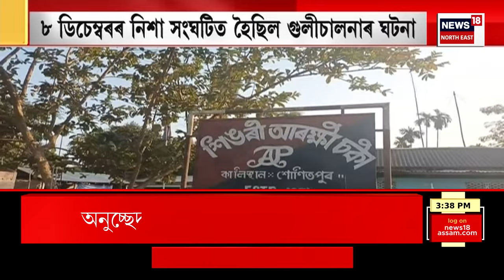AFTERNOON EXPRESS : ১০০টা পৰিয়ালে খালে ভোজ-ভাত | Teok News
AFTERNOON EXPRESS | Teok ত ১০০টা পৰিয়ালে খালে ভোজ-ভাত
0:00 Intro
4:38 Sonitpur ৰ শিঙৰী আৰক্ষী চকীৰ অন্তৰ্গত মুছলেম চৰত মাতব্বৰীৰাজ